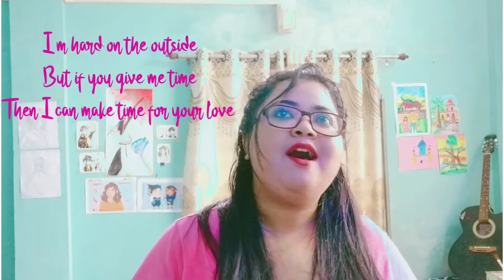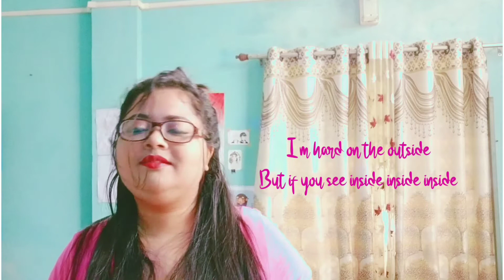Lady Gaga, BLACKPINK- SOUR CANDY | English Cover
Lady Gaga, BLACKPINK SOUR CANDY. Listen to my english cover of the song originally by Lady Gaga collab with the Korean Band BLACKPINK. Hope you all will enjoy, I wrote my own lyrics to the Korean lyrics. If I mess up anyhow, I am sorry.

Lady Gaga collab with the Korean Band BLACKPINK gave us all the wonderful SOUR CANDY. Like a previous Korean song I tried to write my own lyrics to the Korean lyrics. This is incredibly challenging for me since I am really not good with lyrics, yet I tried hope you all will enjoy my rendition to the Lady Gaga, BLACKPINK- SOUR CANDY english lyrics cover.

Hi,
I am "Asfia Rahman" and if you wanna listen to an Indian Cover Artist, then you're at the right place. I am an Indian Classical Music trainee at the moment.
DO DROP A REQUEST, I WILL BE HAPPY TO OBLIGE.

Song- Sour Candy
Artist- BlackPink Lady Gaga

I am super Psycho
Make you crazy when I turn turn the lights low

You will see the unexpected, keep on pushing me
The one to wrap me up with his sweet and sour words, its you, its you.

Don't you judge me on my looks and keep your distance grow
Cause, when I open up my heart, then you'll be screaming, uh huh, u huh

Then I can make time for your love

At least I not a fake
Come Come unwrap me 2x
I'll show you whats me
close your eyes dont peek
Come On sour candy

sou sour candy. 4x

THANKYOU..